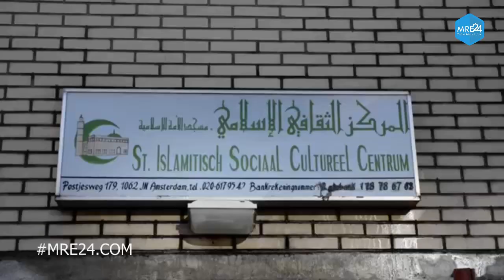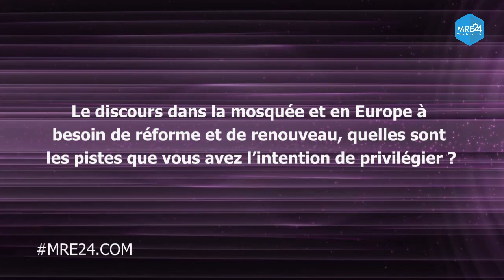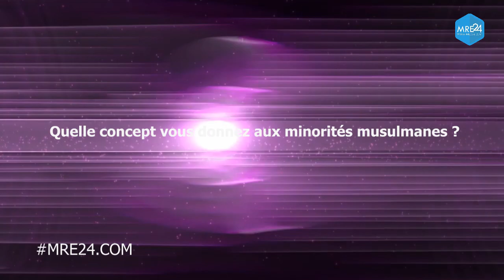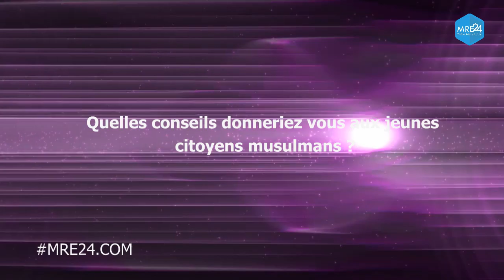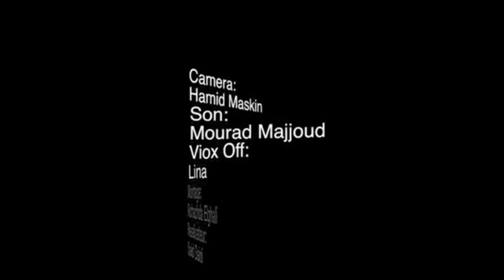Une nouvelle approche du discours religieux en Europe